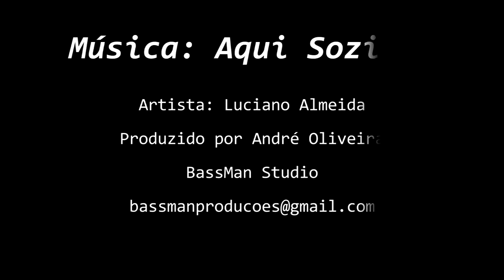Aqui Sozinho - Oficial (Luciano Almeida)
Artista: Luciano Almeida